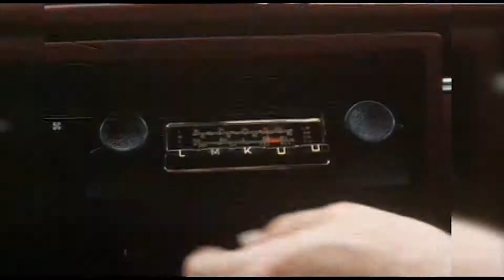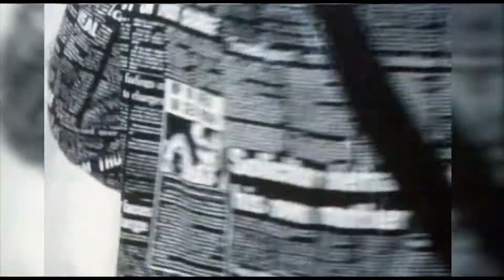Singing in the shower 2015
This is a 2015 re-mastered version of Solid Citizens' hit 'Singing in the shower' featuring a young Danielle Spencer in the Psycho shower scene intro. Other versions of the recording were digitized from the vinyl record, and don't have the frequency range and depth this version has, which was digitized from the analogue master tape. It's from Michael Walker's EP 'Now and then' which can be purchased on iTunes. Michael was the co-founding member of Solid Citizens and lead singer. Michael was inspired to write the song after hearing a Thursday Island family sitting out on their Brisbane verandah, singing their hearts out for all the world to hear. Glen Muirhead and John Barns co-wrote the song. Michael Walker and Glen Muirhead recorded the song at the Manor Studios UK with Mike Shipley and Mark Goldenberg producing. John Whitteron and the K team produced and directed the film clip.